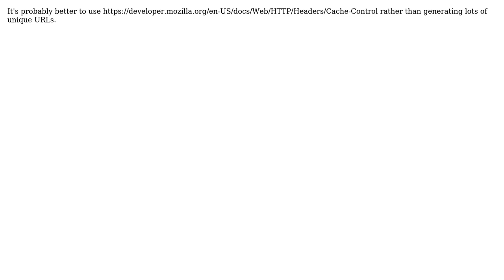How to create a cache-preventing link? Using random number? Unix time? or other better options?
Software Engineering: How to create a cache-preventing link? Using random number? Unix time? or other better options?

With thanks & praise to God, and with thanks to the many people who have made this project possible! | Content (except music & images) licensed under CC BY-SA | Music | Images & others | With thanks to user ocomfd user Michal Kosmulski and the Stack Exchange Network Trademarks are property of their respective owners. You are responsible for your own actions.